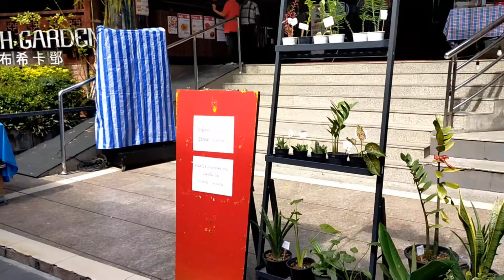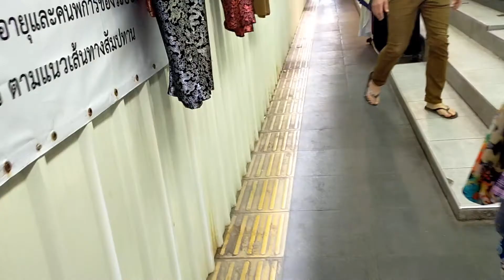タイのスクンビット通りーソイ19から奇数側をナナ方面に向かって歩いてみました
昼間のスクンビットですが、歩いてみました。夜間とはだいぶ違う印象かとは思いますが、夜間に行く機会がないもので・・・。

ブログ　『タノンおさむのホントのタイ』も是非ご覧下さい。